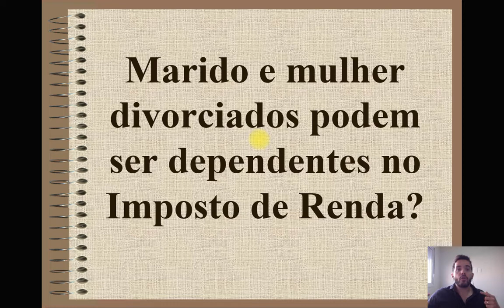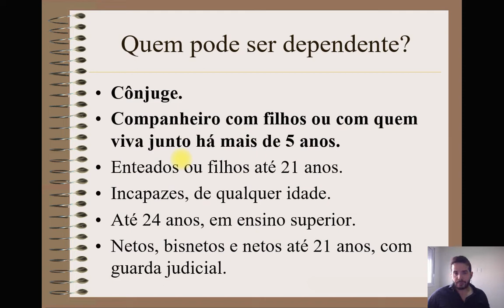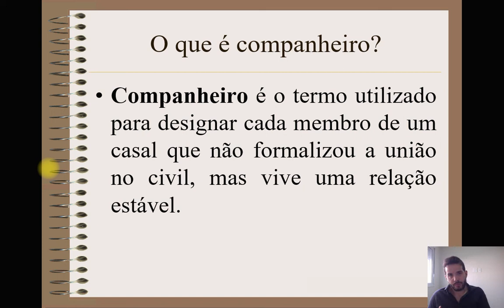Casais divorciados podem continuar fazendo a Declaração de Imposto de Renda JUNTOS (dependentes)?